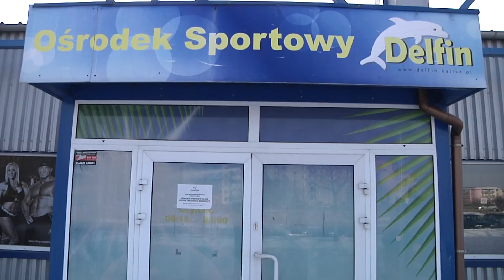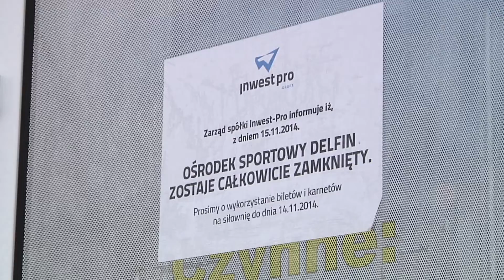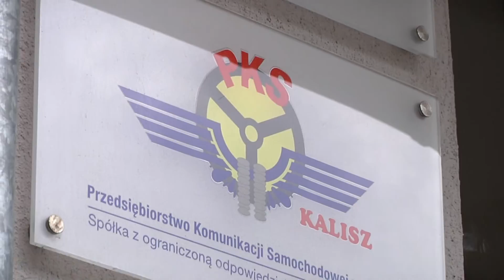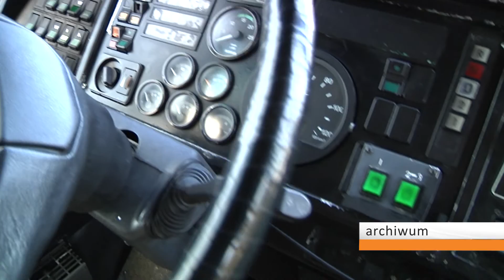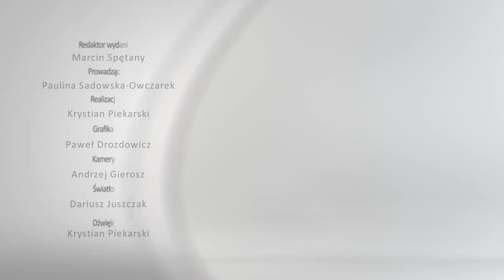Przegląd Tygodnia 30.01 - 03.02